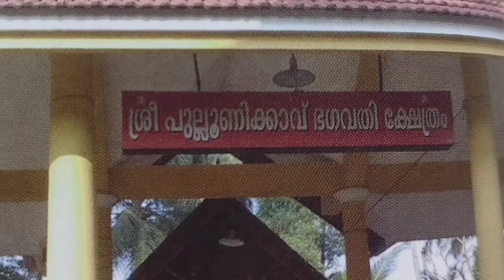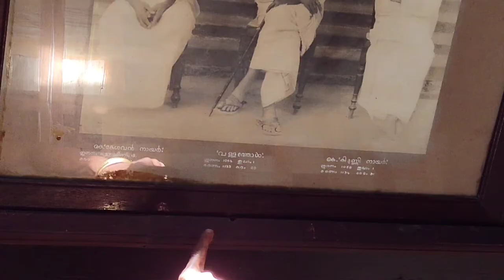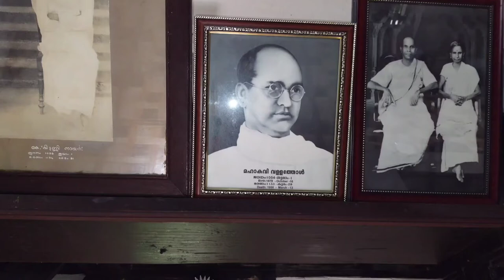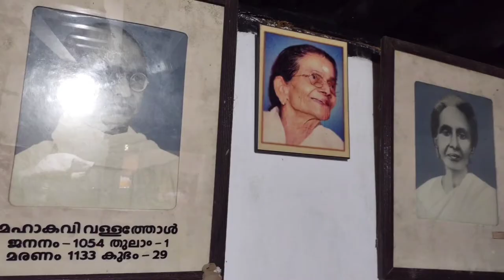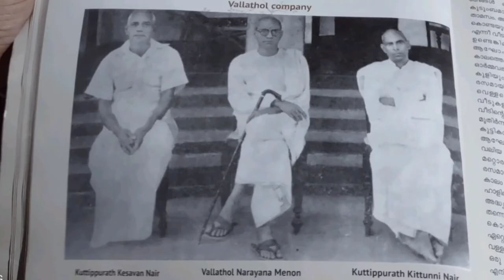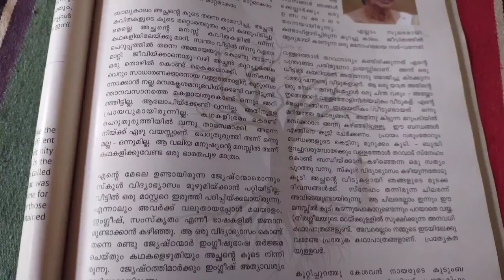youtube ൽ തന്നെ എവിടെയും പറയാത്ത വള്ളത്തോൾ നാരായണ മേനോന്റെ ജീവിതം || Biography of Vallathol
ഇന്നത്തെ വീഡിയോ യിൽ മഹാകവി വള്ളത്തോൾ നാരായണ മേനോൻ - ന്റെ വീട്ടിൽ പോയതും അദ്ദേഹത്തിന്റെ പലർക്കും അറിയപ്പെടാത്ത ചില ജീവിതത്തിലെ കാര്യങ്ങൾ ആണ് ഉൾപെടുത്തിയിട്ടുള്ളത്. ☺️